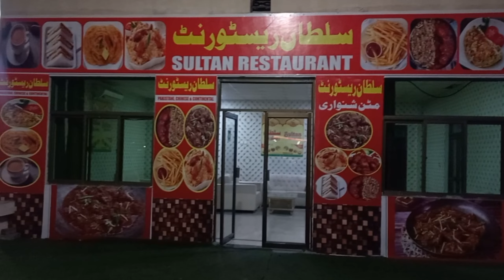Road trip || khanum vlogs